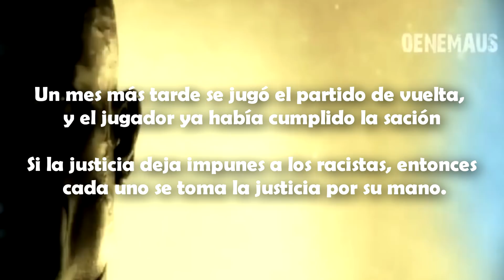Didier Zokora patada contra el racismo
Italiano

Ma chi sei, ma chi sei
Tu pensi che
Vesti la pelle
Meglio che c'è
Il sol dell'avvenire
Nostro sarà
Non sarà certo del tuo colore
Di che colore è
La rabbia che scorre
Dentro le vene?
Un rosso sangue che
Ad ogni battito
Griderà sempre più forte
AGAINST THE RACISM!!!
SKA contro il razzismo!

Traducido por google

Castellano

Pero, ¿quién eres, sino lo que eres
¿Crees que
Viste a tu piel
Mejor hay
El sol de la
El nuestro será
No estará seguro de su color
¿De qué color es
La rabia que fluye
Dentro de las venas?
Una sangre roja
Por cada latido
Griten más fuerte
CONTRA EL RACISMO!
Ska contra el Racismo!

english

But who you are but who you are
You think that
Dress up your skin
Best there is
The sun of the
Ours will be
There will be certain of your color
What color is
The anger that flows
Inside the veins?
A red blood
For each beat
Shout louder
AGAINST THE RACISM!
Ska Against Racism!!